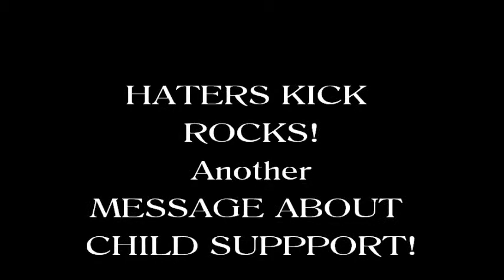Message part 2; CHILD SUPPORT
To the haters... There are good fathers out  in the world...